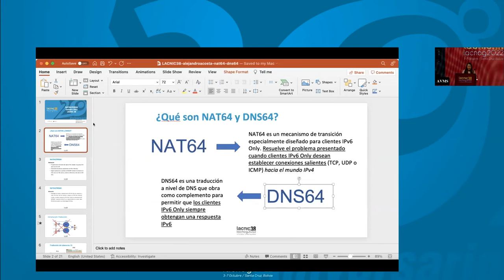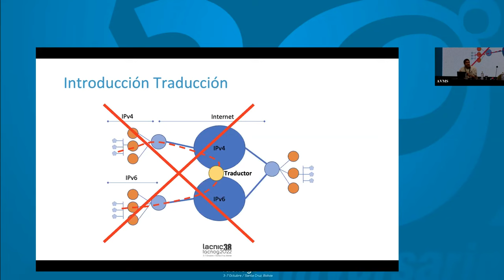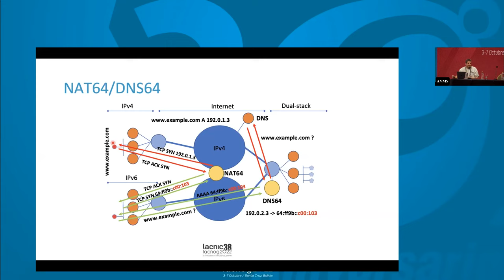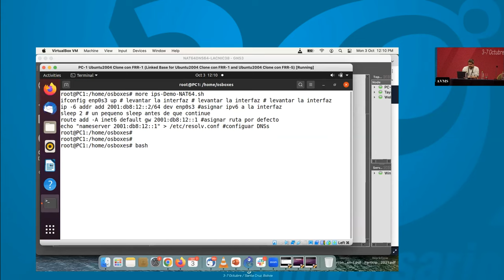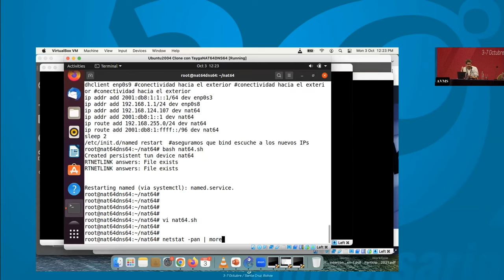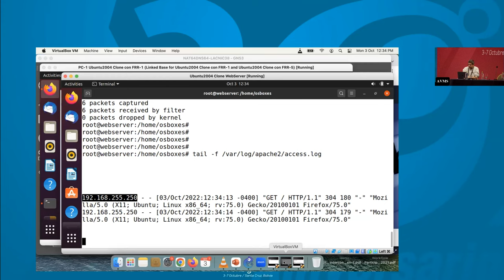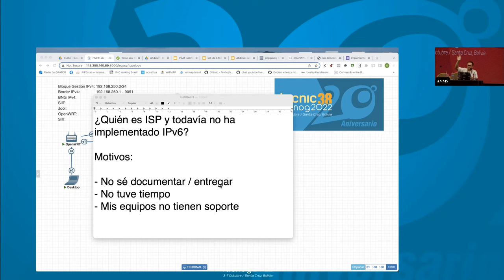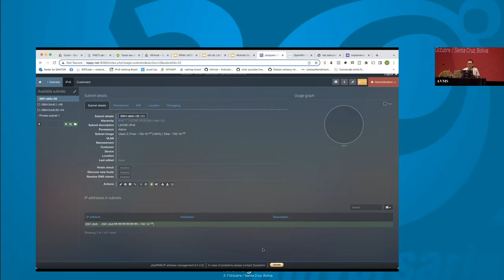Tutorial Datacenters IPv6 only - Parte 1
En esta actividad los instructores brindan información y herramientas de cómo administrar un Datacenter IPv6 Only. Conversamos sobre temas tradicionales como DNS64/NAT64, 464xLAT y SIIT-DC. Adicionalmente,  incluimos el RFC 8950 (donde se permite de una manera muy eficiente anunciar prefijos IPv4 sobre redes IPv6) apoyándonos en las capacidades de BGP y enrutarlas dentro de nuestro Datacenter. Instructores: Uesley Correa , Alejandro Acosta